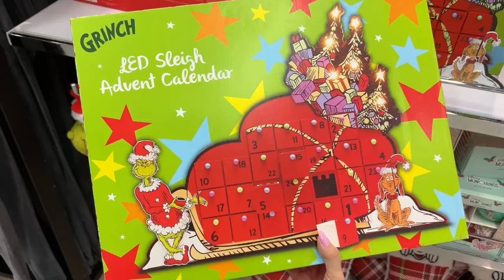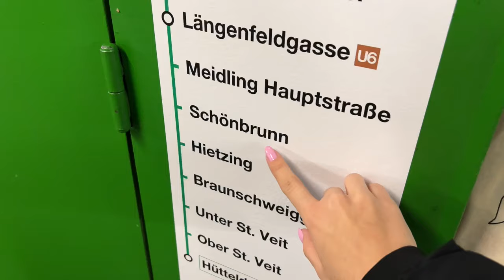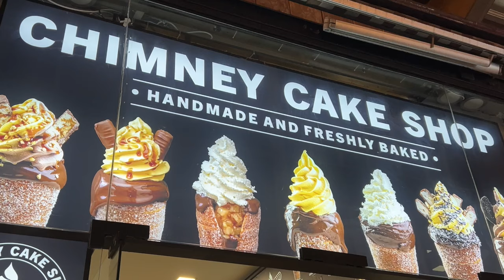Novogodisnja euforija u Becu i Budimpesti | VLOG 🎄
U ovom videu gledate kako izgledaju Bec i Budimpesta u ovo doba godine + Primark tour, sta sam sve kupila...

Snimila sam i video KOJIH STVARCICA IMA U DM-U U BECU A NEMA IH KOD NAS U SRBIJI i taj video stize za koji dan pa se vidimo brzo opet ❤️